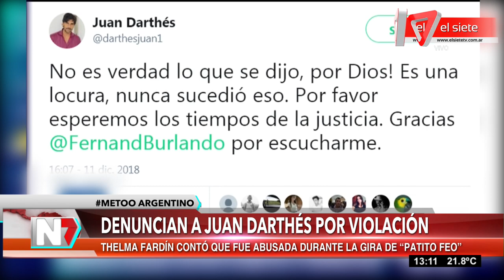Denuncian a Juan Darthés por violación